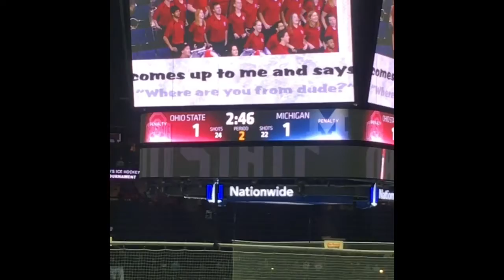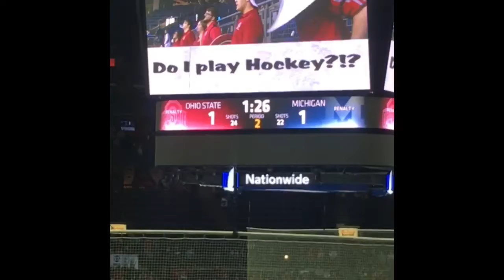Ohio state hockey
Hope y’all like the video and my new intro see y’all next time!